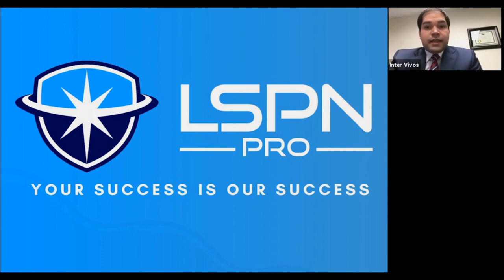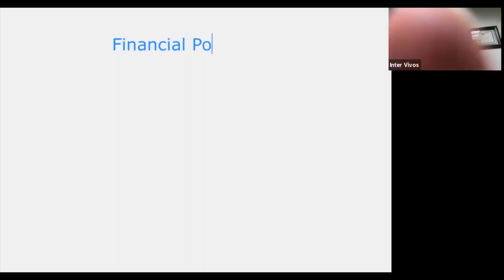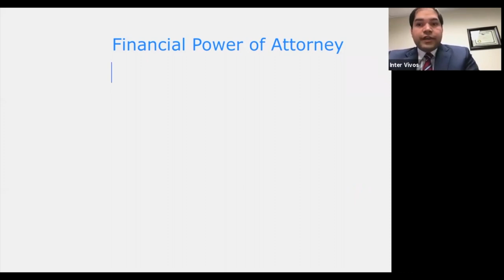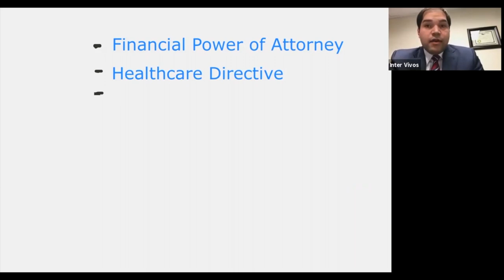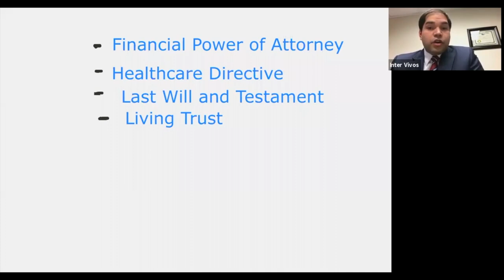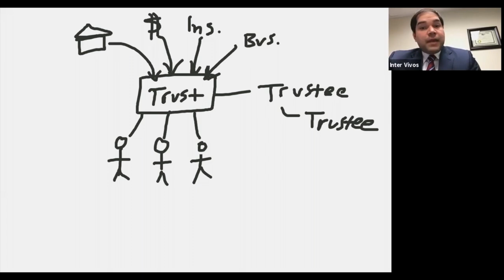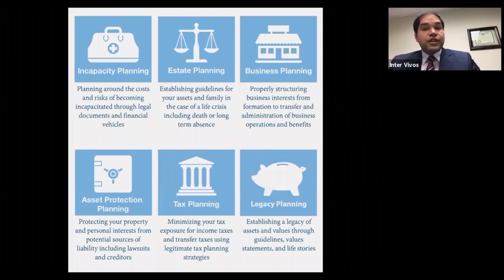Legacy Shield Protects Important Wills, Trust, Legal Docs and You Learn How We Grow Your Wealth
Legacy Shield is the best place to put your wills, trust, and legal documents to protect them before, during, and after your transition. Winston Bramwell and Glen Wagstaff explain Living Trust, the Last Will and Testament, Healthcare Directive, Financial Power Of Attorney, and more.

You must be active in the game and play with purpose. The marketplace and your dreams are actual, losing is optional, and fear only exists where you give it energy. What is Important Now (WIN) because Proper Prior Planning Prevents Poor Performance (6Ps). Let's write your success story together. Now, watch and do to learn how we grow.